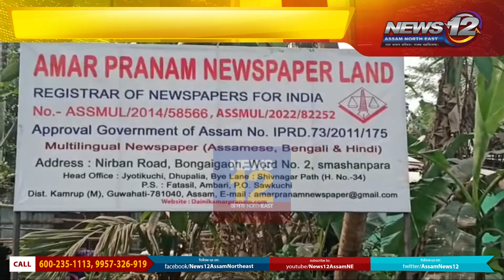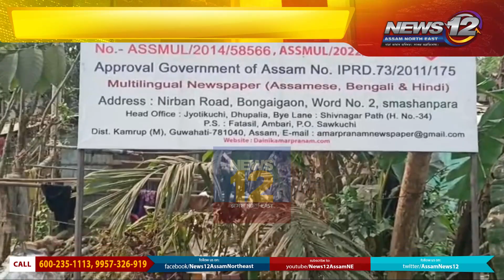দৈনিক আমাৰ প্ৰাণাম কাকতৰ ভূমিত থকা নামফলক ভাঙিলে বঙাইগাঁৱত | News 12 Assam North East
দৈনিক আমাৰ প্ৰাণাম কাকতৰ ভূমিত থকা নামফলক ভাঙিলে বঙাইগাঁৱত

 Follow our